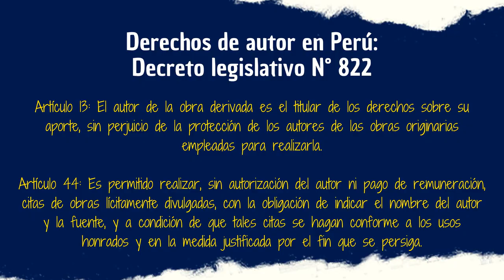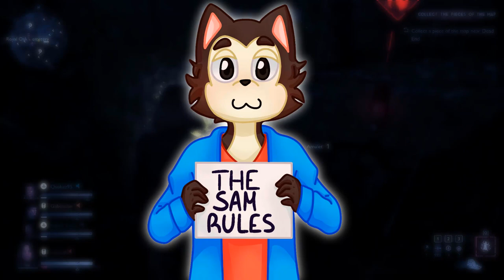TOP 5: Animes Gore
No podía dejar en el olvido a las remasterizaciones y qué mejor forma de revivirlas que con un tema que marcó un antes y después en el canal. Hoy hablaremos de los animes gore que "cambiaron" las reglas en el anime (imaginemos).

▲ Rough Nights – Artificial Music & Mehul ShaRma